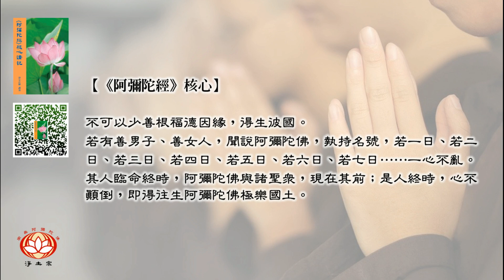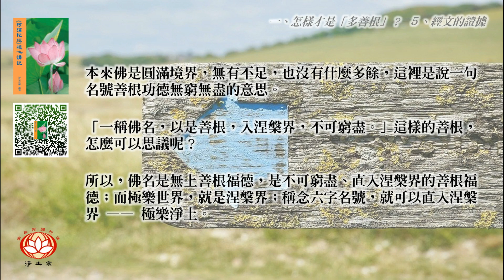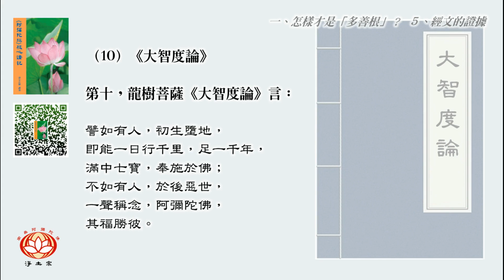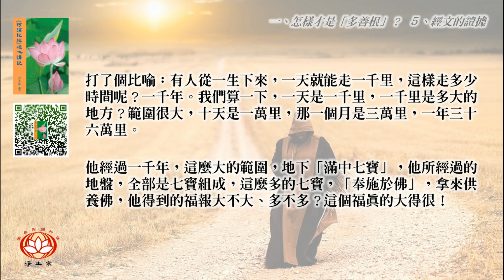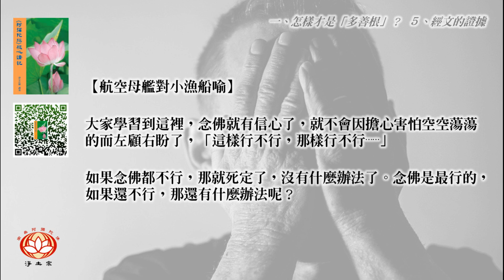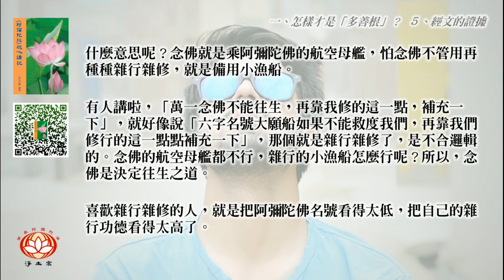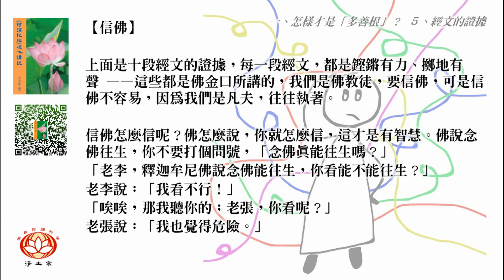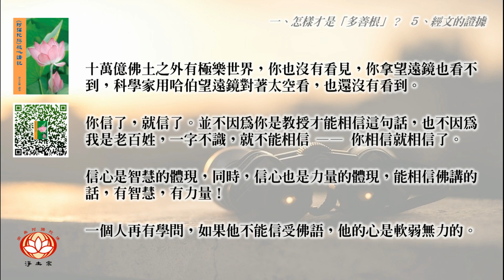粵語有聲書丨【《阿彌陀經》核心講記】 文丨淨宗法師 (第十集)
（7）《大悲經》
《大悲經》言：一稱佛名，以是善根，入涅槃界，不可窮盡。

一稱「南無阿彌陀佛」的善根，「入涅槃界，不可窮盡」，「入涅槃界」，就是成佛了，成佛叫「得大涅槃」；還不能用盡，還有多餘，叫「不可窮盡」。💪🏻

【成佛有餘】
近代的印光大師說：一句南無阿彌陀佛念得熟，成佛有餘，不學他法，又有何憾？

這一句南無阿彌陀佛，如果你能夠專念、熟念，成佛都有多餘，不學其他法門，毫無遺憾。 本來佛是圓滿境界，無有不足，也沒有什麼多餘，這裡是說一句名號善根功德無窮無盡的意思。🙏🏻
「一稱佛名，以是善根，入涅槃界，不可窮盡。」這樣的善根，怎麼可以思議呢？所以，佛名是無上善根福德，是不可窮盡、直入涅槃界的善根福德；而極樂世界，就是涅槃界；稱念六字名號，就可以直入涅槃界 —— 極樂淨土。

（8）《涅槃經》
第八段經文是《涅槃經》裡所講的：假令開大庫藏，一月之中，佈施一切眾生，把大寶庫打開，隨人拿，隨人取，「佈施一切眾生」，功德很大，福德很大。所得功德，不如有人稱佛一口，功德過前，不可較量。 🥇

得到這麼大的功德，還不如人家念一聲佛，功德超過前面，無法比較，無法比量。《涅槃經》說的一點都不含糊。

（9）《增一阿含經》
《增一阿含經》說：四事供養閻浮提一切眾生；若有稱佛名號，如搆牛乳頃，功德過上，不可思議。

「四事」就是飲食、衣服、醫藥、臥具等，就是我們的一切生活用品，如果以現在來講，就包括汽車、樓房等等，通通包括在內；「供養閻浮提一切眾生」，簡單說，地球一切眾生，他們所有的生活用品、資具都由你一個人供養，你所得的福，那很多了；但是如果有人稱念南無阿彌陀佛名號，哪怕只有擠一杯牛奶那麼長的時間，「功德過上，不可思議」，超過以四事供養閻浮提一切眾生的功德。👩🏻‍🌾👨🏻‍🌾

經文通過比較，來說明念佛才是真正的多善根福德，其他無法相比。

（10）《大智度論》
龍樹菩薩《大智度論》言：譬如有人，初生墮地，即能一日行千里，足一千年，滿中七寶，奉施於佛；不如有人，於後惡世，一聲稱念，阿彌陀佛，其福勝彼。👍🏻

打了個比喻：有人從一生下來，一天就能走一千里，這樣走多少時間呢？🏃🏻‍♂️一千年。我們算一下，一天是一千里，一千里是多大的地方？範圍很大，十天是一萬里，那一個月是三萬里，一年三十六萬里。他經過一千年，這麼大的範圍，地下「滿中七寶」，他所經過的地盤，全部是七寶組成，這麼多的七寶，「奉施於佛」，拿來供養佛，他得到的福報大不大、多不多？這個福真的大得很！但是，「不如有人，於後惡世」，就是釋迦牟尼佛滅度之後，像我們現在五濁惡世，這個末法時代；惡世的眾生，內心沒有清淨，並不是清淨心念佛，是惡世苦惱的眾生；「一聲稱念阿彌陀佛，其福勝彼」，一聲念佛的善根福德，勝過一天一千里、走一千年的七寶供養 —— 我們怎麼可以思量這句名號的功德呢？ 所以，南無阿彌陀佛六字名號是多善根福德。

【航空母艦對小漁船喻】🛳
念佛就是乘阿彌陀佛的航空母艦，怕念佛不管用再種種雜行雜修，就是備用小漁船。喜歡雜行雜修的人，就是把阿彌陀佛名號看得太低，把自己的雜行功德看得太高了。

講這一切，是讓大家的心專注在這句六字名號上，並不是說「那我不用行善積德了。」這是兩個概念，那些是我們佛教徒應當做的，只是不可以把我們凡夫所做的有漏有為的雜毒之善，居然拿它凌駕於六字名號之上，這個就有點太自不量力了，這個也是不瞭解六字名號的殊勝功德。

【信佛】
上面是十段經文的證據，每一段經文，都是鏗鏘有力、擲地有聲 —— 這些都是佛金口所講的，我們是佛教徒，要信佛，可是信佛不容易，因為我們是凡夫，往往執著。

信佛怎麼信呢？佛怎麼說，你就怎麼信，這才是有智慧。🙋🏻‍♂️
信佛，佛這麼講，當下信順，你能當下信順，你是有智慧的人。信佛，其實不需要理解，也不需要你讀很多書，佛怎麼說，你怎麼相信就好了。
比如說，釋迦牟尼佛在《阿彌陀經》一開始就講了（這句話把我們嚇一跳）：

從是西方，
過十萬億佛土，
有世界，名曰極樂，
其土有佛，號阿彌陀。

十萬億佛土之外有極樂世界，你也沒有看見，你拿望遠鏡也看不到，科學家用哈伯望遠鏡對著太空看，也還沒有看到。你信了，就信了。並不因為你是教授才能相信這句話，也不因為我是老百姓，一字不識，就不能相信 —— 你相信就相信了。

信心是智慧的體現，同時，信心也是力量的體現，能相信佛講的話，有智慧，有力量！一個人再有學問，如果他不能信受佛語，他的心是軟弱無力的。

 文丨淨宗法師

信受彌陀救度
專稱彌陀佛名
願生彌陀淨土
廣度十方眾生